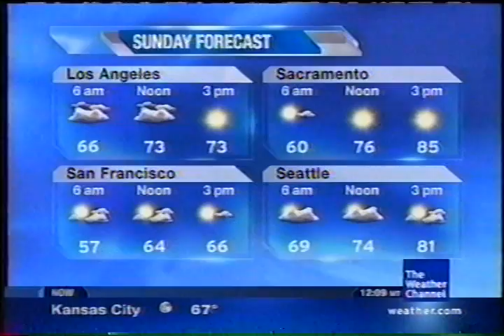TWC Local on the s8 from August 2008 #25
A LOT8s from August 2008 overnight

Title is Something You Said